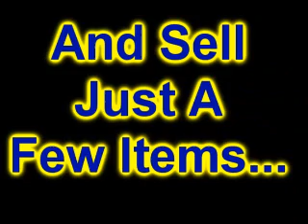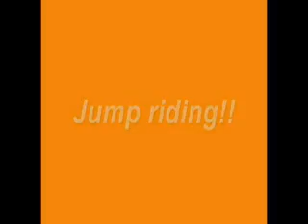Elementary & Middle School Prizes (HS Too!)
Here are the prizes that AIM Fundraising is giving this year on our "Extreme Prizes" brochure. Prizes start for selling 1 item. Shown on this video are the 10, 15, 20 & 30 item prizes. Judge for yourself if you don't think this will motivate any elementary to middle school student to participate in your sale.

(more)